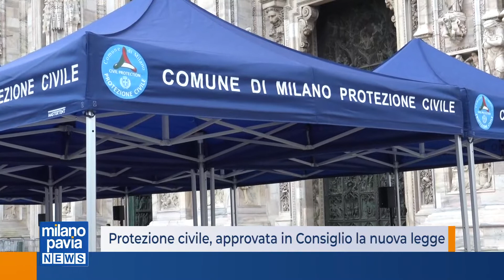Protezione civile, approvata in Consiglio la nuova legge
Ha messo d’accordo tutti la nuova legge che disciplina e riordina la protezione civile lombarda,
approvata in consiglio regionale con voti tutti favorevoli che mette al centro l’importantissimo ruolo dei volontari, soprattutto dopo il grande aiuto dato durante il periodo del covid, definendo la figura del Coordinatore Territoriale Operativo (CTO), con compiti di coordinamento operativo delle risorse del volontariato organizzato, composto oggi da circa 500 gruppi comunali.
Il nuovo testo normativo riforma così il coordinamento territoriale di gestione delle emergenze, definendo con chiarezza a quali autorità di governo dei vari livelli territoriali competano la direzione strategica e il coordinamento delle risorse da impiegare in caso di emergenza.
Una legge che piace dunque anche le opposizioni, con i cinque stelle che si dicono soddisfatti che le loro proposte migliorative siano state approvate.